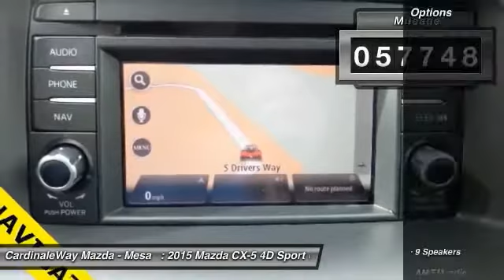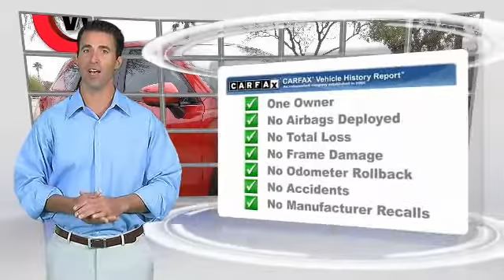2015 Mazda CX-5 Mesa AZ MG2765A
2015 Mazda CX-5 Grand Touring

6343 E. Test Drive

Mazda Certified  Backup Camera. Blind Spot Sensor, Front dual zone A/C, Heated front seats, Leather Seat Trim, Power driver seat, and Power moonroof. Red and Ready! Your quest for a gently used SUV is over. This outstanding 2015 Mazda CX-5 has only had one previous owner, with a great track record and a long life ahead of it. Mazda Certified Pre-Owned means you not only get the reassurance of a 12mo/12,000 mile Limited Warranty, and up to a 7-Year/100,000 mile Limited Powertrain Warranty, but also a 160-point inspection/reconditioning, 24/7 roadside assistance, and a vehicle history report. This great Mazda CX-5 would look so much better waiting for you in your driveway instead of sitting here idly on our lot. As usual, it s ready...Come and get it! Stop by CardinaleWay Mazda Mesa today! Vehicle price and availability are subject to change without notice.